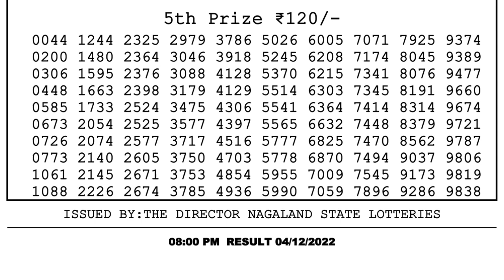Nagaland Lottery Sambad Live 8pm 04.12.21